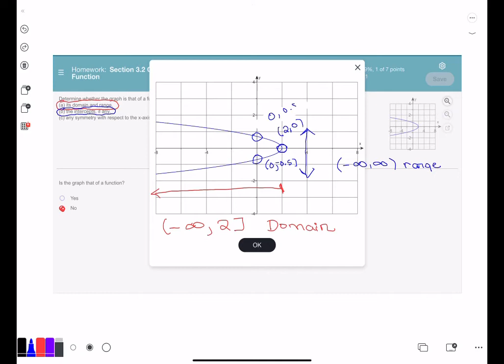MyMathLab Answers - Function Graphs